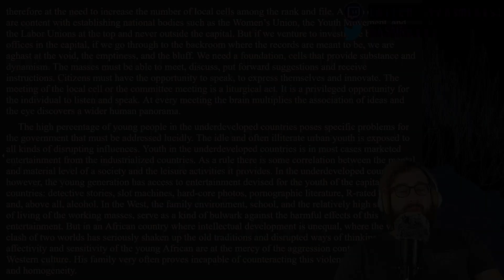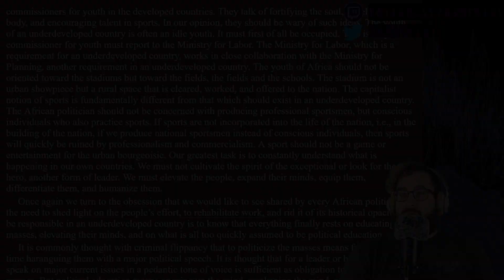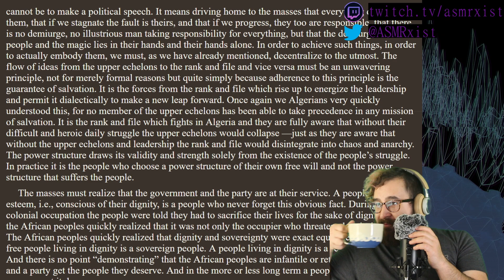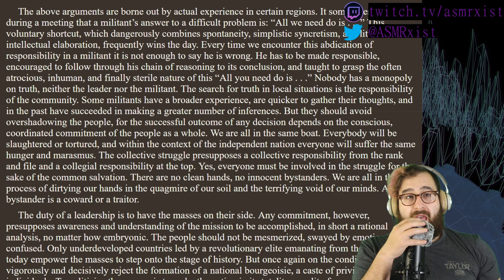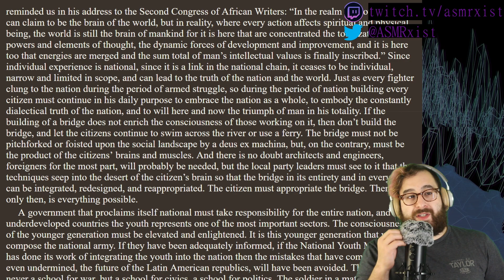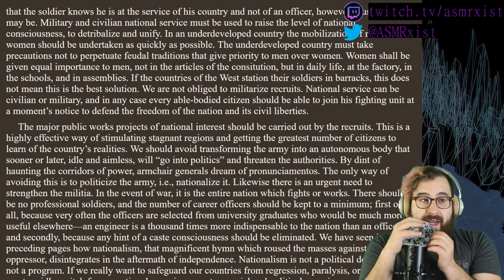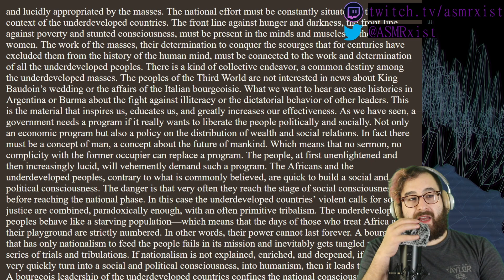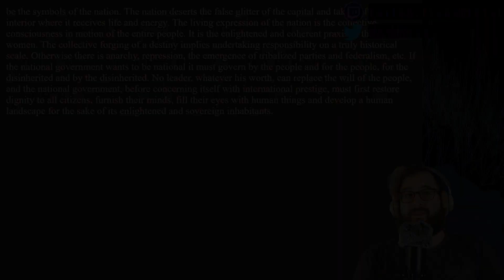ASMRXist Reads Wretched of the Earth Part 18